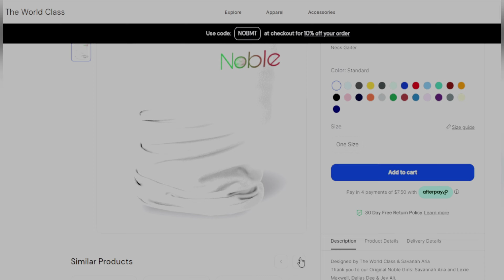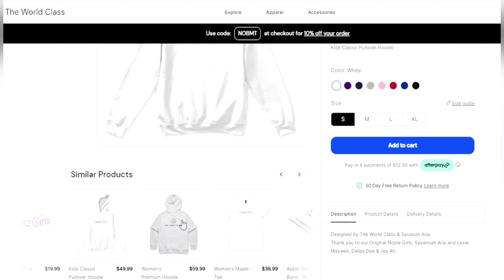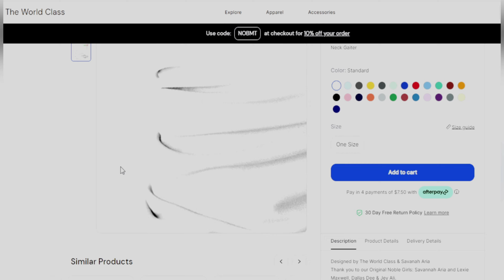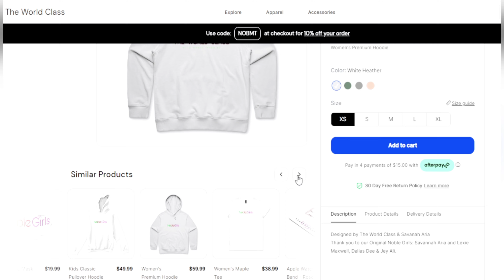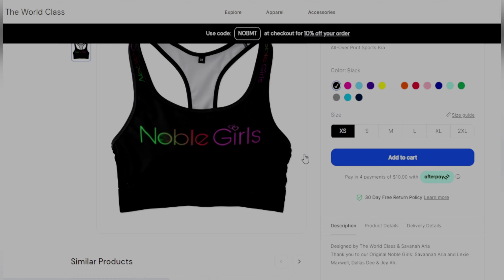holds @itsmelanieking Accountable For Angry Inch Insult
In a previous OPEN PANEL; open discussion; LIVE on The World Class with  @Savannah Aria  Episode 3, we tackled three Topics:

- Is Melanie King a chameleon?
- Is Melli Monaco a Chameleon.
- Are women in this space allowed grace?

​ Savannah Aria holds Melanie King Accountable For Angry Inch Insult

- Manosphere Chameleon
- Black Manosphere Chameleon

Designed by The World Class &  @Savannah Aria
Thank you to our Original Noble Girls: Savannah Aria and  @Lexie Maxwell  ,  @Dallas Dee of Melanated and Candid  & @Jey Ali